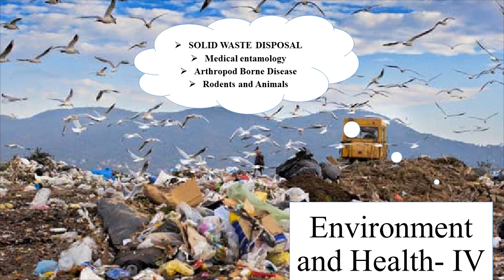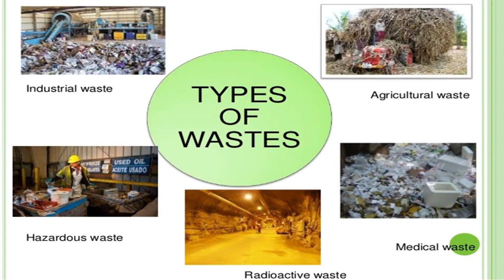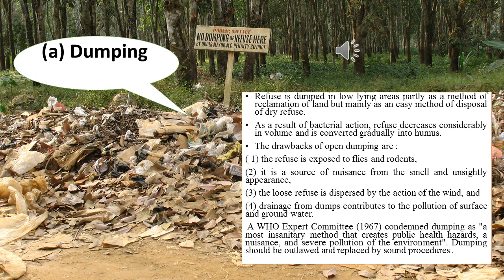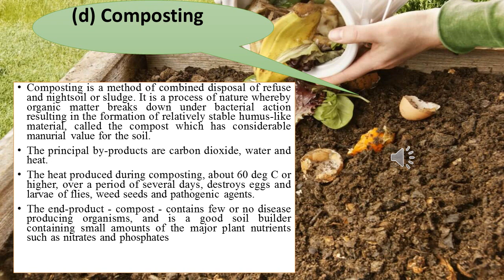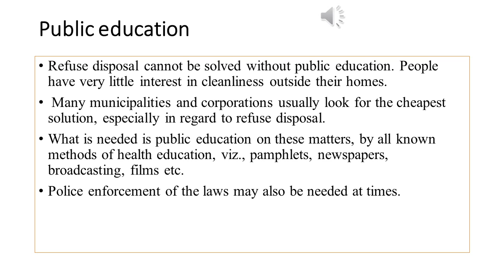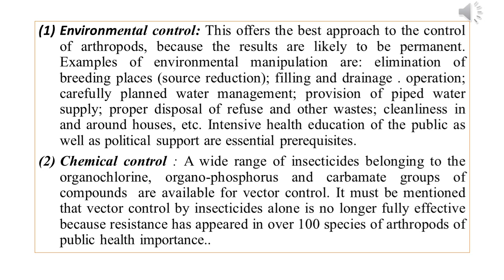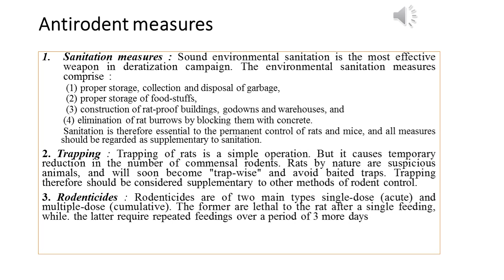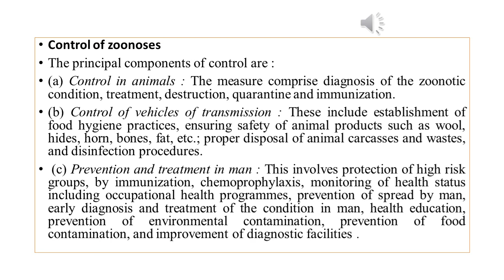Environment & Health part 4 for D Pharm Students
Environment & Health   part 4